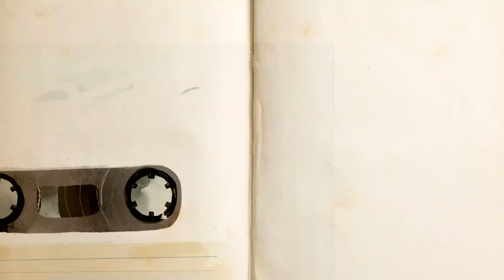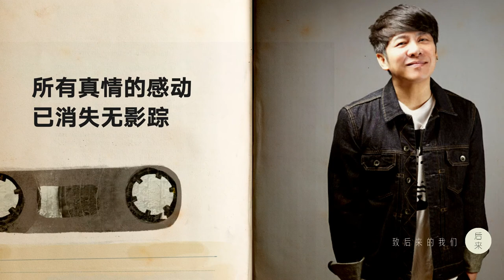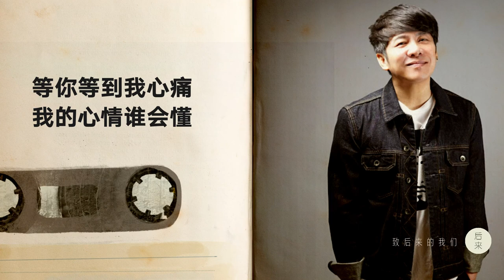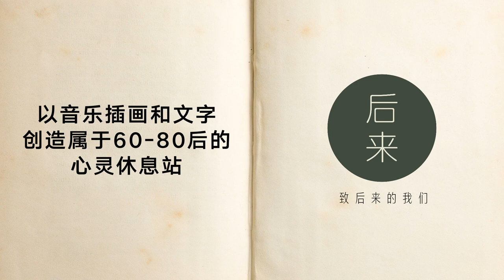等你等到我心痛 BY 黎沸挥 ｜ 歌词MV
来临星期天晚上，欢迎“回家”一起谈唱那些“新加坡制造“的歌手的歌吧！你最喜欢的新加坡歌手是哪一位呢？

日期：5月16日 星期天
时间：晚上9点开始
YouTube与Facebook同步直播

我们不见不散！